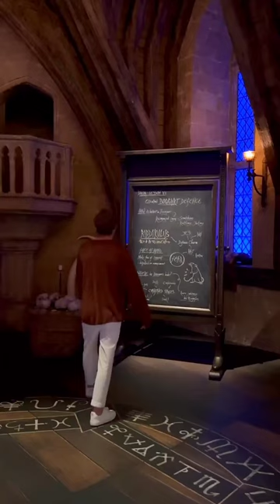Tom Felton at the warner bros. Studio Tour in Tokyo